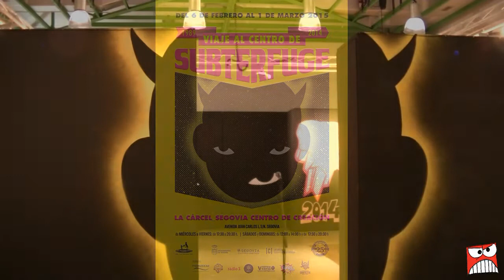Entrevista a Carlos Galán de Subterfuge (Segovia, 05-02-2015)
Con motivo de la exposición "25 Años de Subterfuge" nuestro compañero Josechu Egido tuvo la oportunidad de entrevistar a Carlos Galán, director de Subterfuge el 05 de Febrero de 2015, día de la inauguración de la exposición en la sala Ex-presa.2 de La Cárcel. Centro de Creación de Segovia